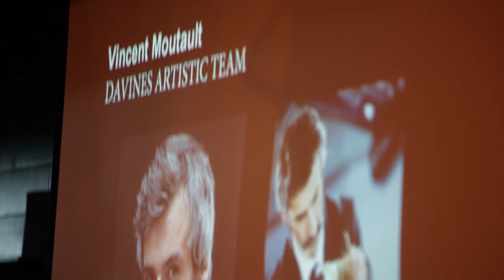Davines Discovery in Kyiv 2017